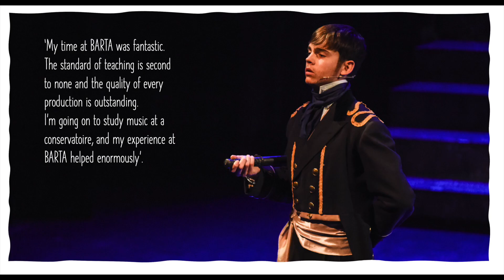www BARTATheatreAcademy com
BARTA Theatre Academy, a leading youth theatre company.

Age 6+ contact BARTA for the opportunity to perform in a professional theatre with a team of professional creatives in professional quality productions.